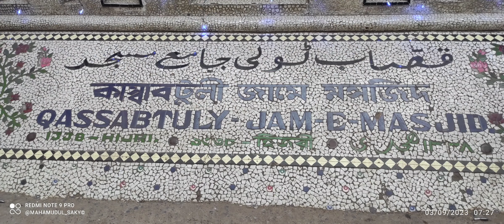Old Dhaka.. QASSABTULI JAM-E MASJID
puran dhaka